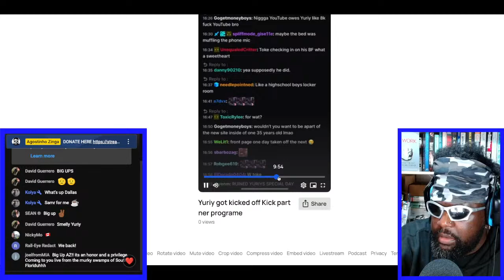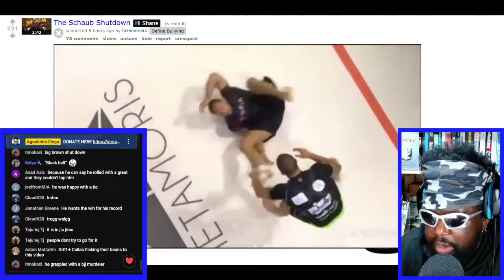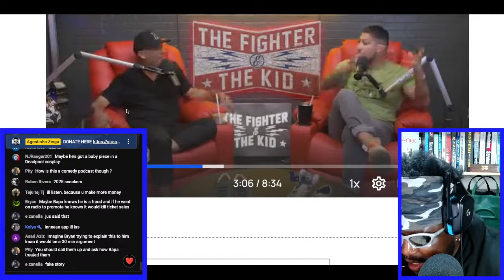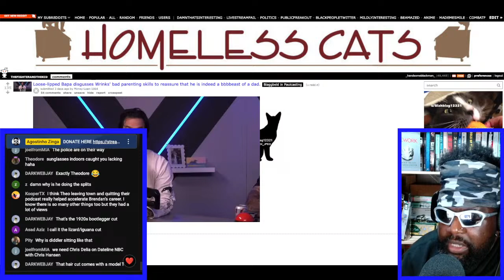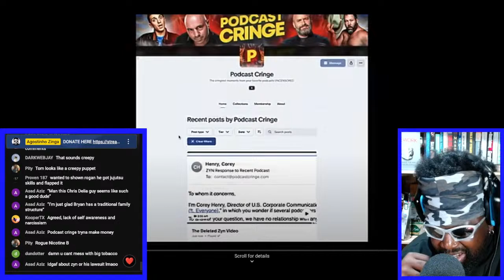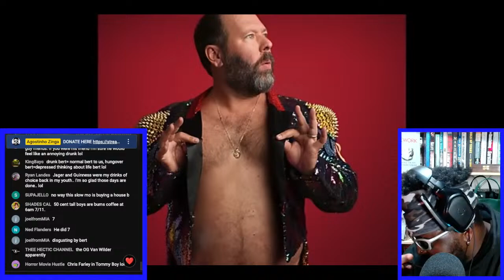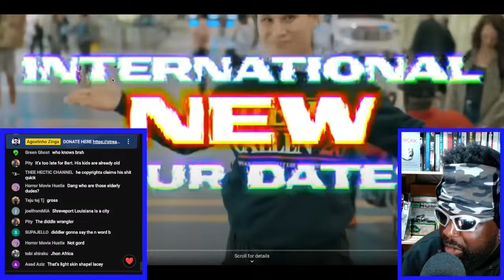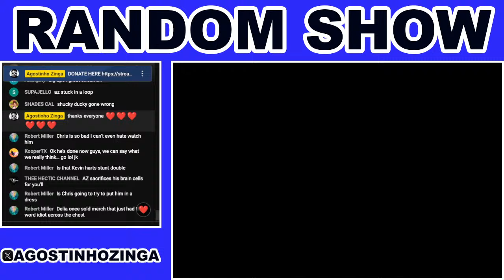ANYONE NEED A RIDE TO SCHOOL? | RANDOM SHOW #215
TOPICS

🎲TIMESTAMPS🎲
0:00 INTRO